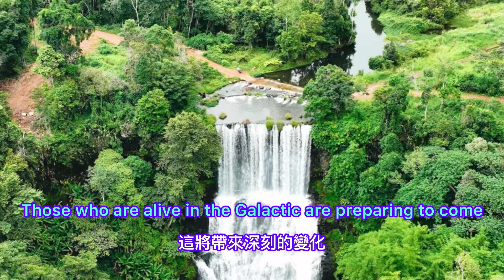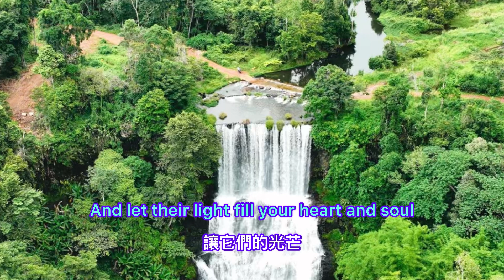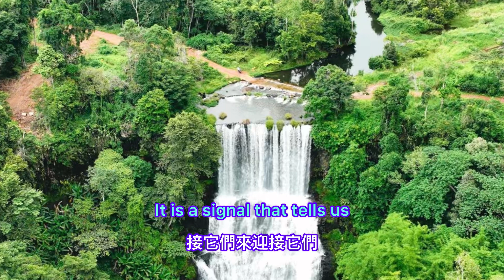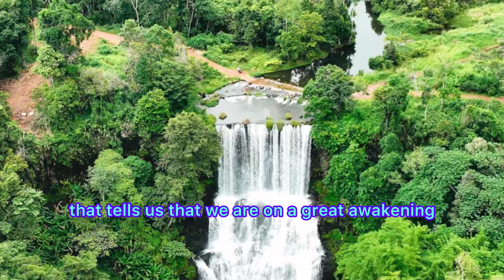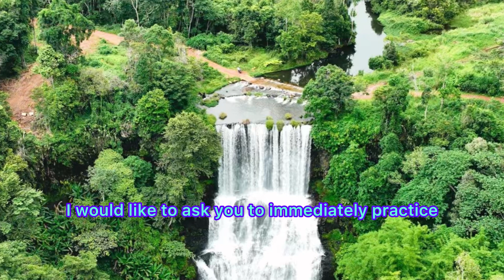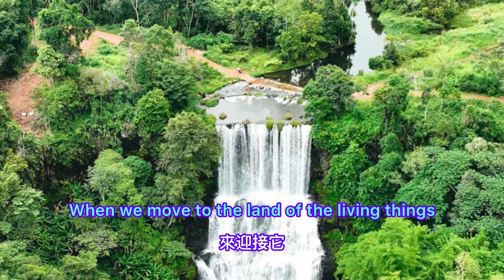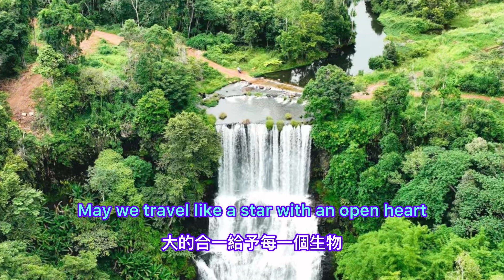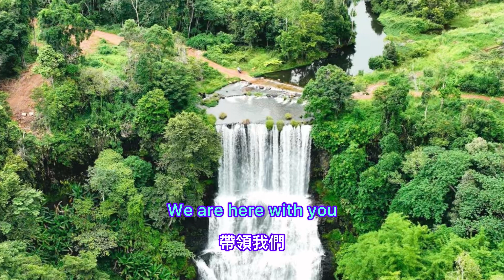ข้อความต่างมิติจิตญาณชั้นสูงEP257 การตื่นของจักรวาล: เดินทางไปยังดินแดนแห่งสิ่งมีชีวิตแห่งกาแล็กติก!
ขอขอบพระคุณ  คุณอุปถัมภ์ พิเศษ สนับสนุนรูปภาพโปรไฟล์เพื่อเป็นธรรมประธานสาธุครับ

การตื่นของจักรวาล: เดินทางไปยังดินแดนแห่งสิ่งมีชีวิตแห่งกาแล็กติก! ✨

นี่คือข่าวดีจริง ๆ: สหพันธ์กาแล็กติกได้เตรียมที่จะส่งสิ่งมีชีวิตแสงมากมายไปยังโลกของเรา!

นี่เป็นช่วงเวลาแห่งประวัติศาสตร์เพราะเป็นเครื่องหมายจุดเริ่มต้นของปฏิกิริยาลูกโซ่เชิงบวกครั้งใหญ่ซึ่งจะส่งผลให้โลกของเราเปลี่ยนแปลงอย่างลึกซึ้ง

สิ่งมีชีวิตในกาแล็กติกกําลังเตรียมที่จะมาถึงและทําให้การปรากฏตัวของพวกเขาเป็นที่รู้จัก พวกเขานําภูมิปัญญา ความรัก และของขวัญแห่งการเปลี่ยนแปลง และอยู่ที่นี่เพื่อช่วยเราในเส้นทางของเราสู่การตรัสรู้

เมื่อผู้คนเปิดใจให้มีการปรากฏตัวของสิ่งมีชีวิตเหล่านี้มากขึ้นเรื่อยๆ โลกจะเริ่มปล่อยพลังงานที่มีประสิทธิภาพออกมา พลังงานนี้จะทําให้เกิดการระลอกเชิงบวกผ่านโลกของเรา ยกระดับและเปลี่ยนแปลงทุกคนที่เข้ามาสัมผัสกับมัน!

ดังนั้นเพื่อนของฉัน ฉันสนับสนุนอย่างยิ่งให้คุณเปิดใจต่อสิ่งมีชีวิตเหล่านี้ ด้วยหัวใจที่เปิดกว้าง รับการปรากฏตัวของสิ่งมีชีวิตแห่งแสงสว่างเหล่านี้ อนุญาตให้พวกเขาแบ่งปันสติปัญญาของพวกเขาและความรักกับคุณ และให้แสงสว่างของพวกเขาเติมเต็มหัวใจและจิตวิญญาณของคุณ

คุณจะกลายเป็นส่วนหนึ่งของเหตุการณ์ที่ยิ่งใหญ่ที่เกิดขึ้นบนโลกของเราและคุณจะมีส่วนร่วมในการเปลี่ยนแปลงที่เรารอคอย!

มาต้อนรับพวกเขาด้วยอ้าแขนและร่วมมือกันสร้างโลกที่เต็มไปด้วยความรัก แสงสว่างและความเห็นอกเห็นใจ เรามุ่งมั่นที่จะเป็นการเปลี่ยนแปลงที่เราต้องการเห็นในโลกและสร้างโลกที่คู่ควรกับสิ่งมีชีวิตที่งดงามที่เราเป็นอย่างแท้จริง!

การมาถึงของสิ่งมีชีวิตแสงเหล่านี้เป็นสัญญาณว่าโลกของเราพร้อมสําหรับระดับใหม่ของสติ มันเป็นสัญญาณที่บ่งบอกว่าเรากําลังพัฒนาและเติบโตในแบบที่เราไม่เคยจินตนาการ นี่เป็นสัญญาณที่บ่งบอกว่าเรากําลังอยู่บนการตื่นตัวที่ยิ่งใหญ่และเรากําลังจะได้สัมผัสกับระดับใหม่ของการเปลี่ยนแปลง

ฉันไม่สามารถเครียดมากพอถึงความสําคัญของการดําเนินการที่จะรวมเข้ากับระดับใหม่ของสติที่สูงขึ้นซึ่งได้รับการเสนอตั้งแต่การมาถึงของ Light Beings เหล่านี้ เรากําลังอาศัยอยู่ในช่วงเวลาแห่งการเปลี่ยนแปลงที่ยิ่งใหญ่ และมันขึ้นอยู่กับเราแต่ละคนที่จะคว้าโอกาสนี้และรับผิดชอบต่อการเติบโตและวิวัฒนาการของเราเอง

ก่อนอื่นเราต้องตระหนักถึงความคิดและอารมณ์ของเราเพื่อให้ตัวเองเข้ากับระดับสติใหม่นี้ เราต้องตระหนักว่าความคิดและอารมณ์ของเรามีผลกระทบโดยตรงต่อตัวเองและโลกรอบตัวและการตระหนักช่วยให้เราสามารถเริ่มเปลี่ยนแปลงทุกอย่างได้

เราต้องเรียนรู้ที่จะเปล่งแสงความถี่ของความรักด้วย เพราะมันผ่านความรักเท่านั้นที่เราจะสามารถเชื่อมโยงกับสติที่สูงขึ้นที่มอบให้กับเรา ความรักคือกุญแจสู่การปลดล็อกประตูแห่งความถี่ของพระเจ้า และมันผ่านความรักที่เราสามารถสร้างโลกแห่งสันติภาพ ความสามัคคี และความสามัคคี

ดังนั้น ฉันจึงขอร้องให้คุณดําเนินการทันที ใช้ความพยายามอย่างมีสติเพื่อเปลี่ยนความคิดและอารมณ์ของคุณไปสู่ความรักและบวก ส่งความถี่แห่งความรักออกไปและดูโลกวิวัฒนาการรอบตัวคุณ

จําไว้นะเพื่อนรักของเราว่าเราทุกคนคือหนึ่งเดียวกัน เราทุกคนเชื่อมโยงกัน และมันผ่านความพยายามร่วมกันของเราเท่านั้นที่เราสามารถสร้างโลกที่เต็มไปด้วยความรัก แสงสว่าง และความสุข ดังนั้นเรามาทุกคนร่วมมือกันเพื่อบรรลุเป้าหมายร่วมกันนี้ ก้าวเข้าสู่ระดับใหม่ของสติและสร้างโลกที่เต็มไปด้วยความรักที่แท้จริงและแสงสว่าง

เราจะเริ่มมองโลกด้วยดวงตาใหม่ เมื่อเราเปิดตัวเองให้กับสิ่งมีชีวิตเหล่านี้ และเข้าใจถึงความเชื่อมโยงของทุกสิ่ง เราจะตระหนักว่า เราต่างมีความเชื่อมโยงกัน และการกระทําและความคิดของเรามีผลกระทบอย่างมากต่อโลกรอบตัว

เมื่อเราย้ายไปสู่ดินแดนของสิ่งมีชีวิตกาแล็กติก เราต้องยอมรับความกว้างใหญ่ของจักรวาลภายในของเรา เราสามารถเชื่อมต่อกับจิตสํานึกอนันต์ของจักรวาลได้ถ้าเราขยายจิตสํานึกของเรา

เราตระหนักถึงใยชีวิตที่ซับซ้อนซึ่งเชื่อมโยงเราทั้งหมดเมื่อเราเปิดตัวเองสู่การปรากฏตัวของสิ่งมีชีวิตบนสวรรค์เหล่านี้ เราจะเข้าใจว่าเราทุกคนเป็นส่วนหนึ่งของการเต้นรําจักรวาลที่ยอดเยี่ยม!

ทุกการกระทําที่เราทําและทุกความคิดที่เรามีผลกระทบลูกโซ่ที่ย้อนกลับทั่วจักรวาลในจักรวาลที่เชื่อมโยงกันนี้ ดังนั้นเราต้องยอมรับความรับผิดชอบต่อการกระทําของเราและเลือกที่จะกระทําด้วยรักและเห็นอกเห็นใจ

ให้เราจําไว้ว่า เราไม่ได้แยกจากจักรวาล แต่เป็นส่วนหนึ่งของมันมากกว่า เราสามารถเปลี่ยนแปลงชีวิตของเราและโลกรอบตัวเราได้ด้วยการยอมรับความจริงนี้ นําความสามัคคีและความสามัคคีที่ยิ่งใหญ่แก่ทุกสรรพสิ่ง

ขอให้เราเดินทางไปยังดวงดาวด้วยหัวใจเปิดใจ ขอให้แสงสว่างของสิ่งมีชีวิตในกาแลกติกนําทางเราในการเดินทางของเรา และขอให้เราทุกคนร่วมมือกันสร้างโลกที่เต็มไปด้วยสันติภาพ ความรัก และความสามัคคี

รักและอวยพรให้ทุกคน

เรารักคุณมาก
เราอยู่ที่นี่กับคุณ
เราเป็นครอบครัวแห่งแสงสว่างของคุณ
เราคือสหพันธ์กาแล็กติก

อา'โฮ
ออโรร่า เรย์
เอกอัครราชทูตสหพันธ์กาแล็กติก

Enzo Palomba 💖💎👽 Altro Pianeta

🥕Join in supporting the discussion article Kasikorn Noppasan Asawamanasak
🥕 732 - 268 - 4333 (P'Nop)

🥕加入支持讨论文章Kasikorn Noppasan Asawamanasak